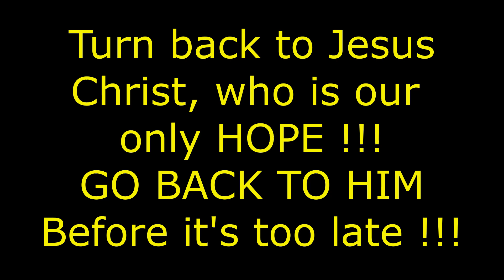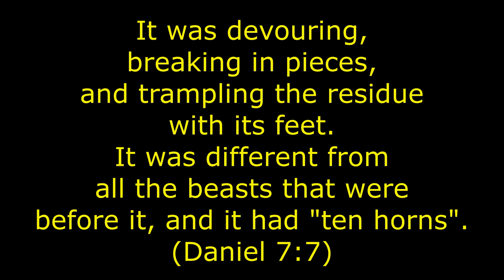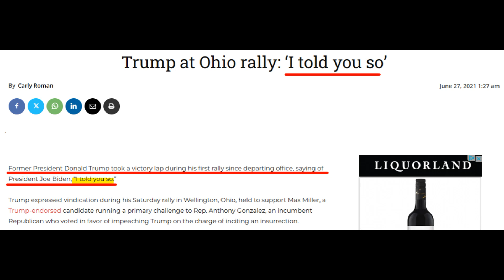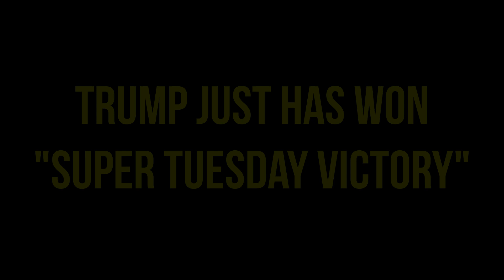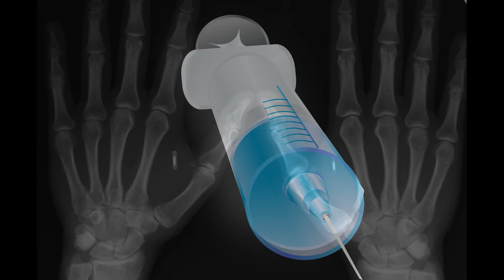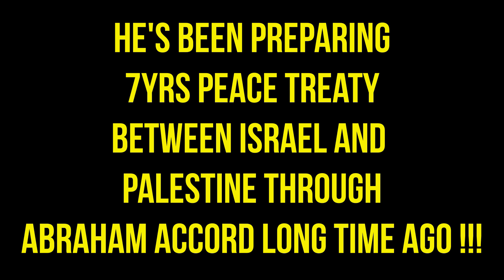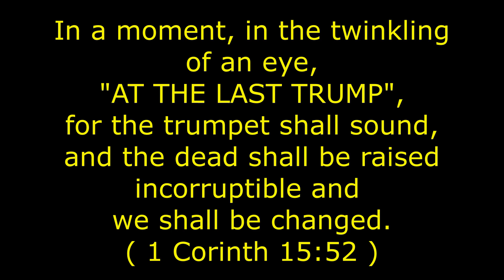Trump is the Last King ( Reposted ) !!!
As we have seen Trump shot in his campaign rally,
He is now rising to Power more than ever !!!

I'd Like to Repost again the video I made
with the prophecy given to Brother Edward Umling
about Donald J. Trump. because I think this video explains a lot of things
about Donald Trump !!!

Again, He is the last king for the United States of America.

and He is the Beast in Revelation 13.

Let's see how Trump is rising to power and will be dominant world leader
as the Bible prophesied long time ago..

Because God's Word never change !!!

Be careful, folks
and DO NOT BE DECEIVED !!!

We're truly truly living the last moment !!!

Repent and Turn back to the Lord because It does not look like we have
much time left !!!

with Urgency
from your brother in Christ